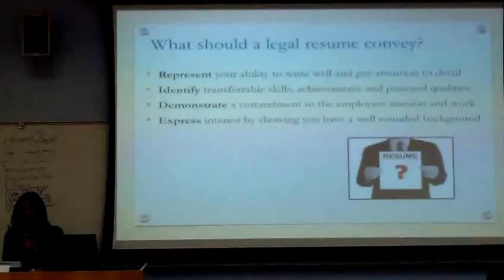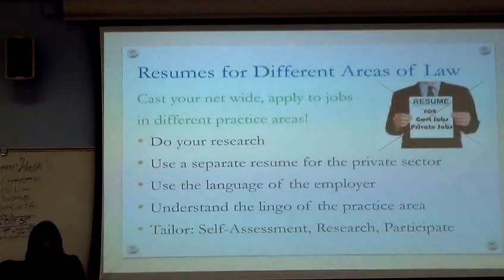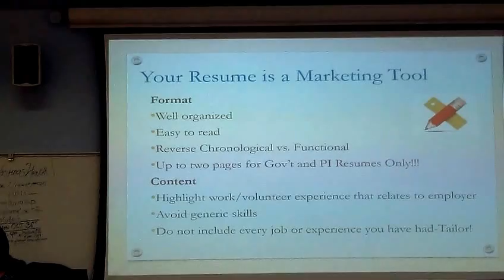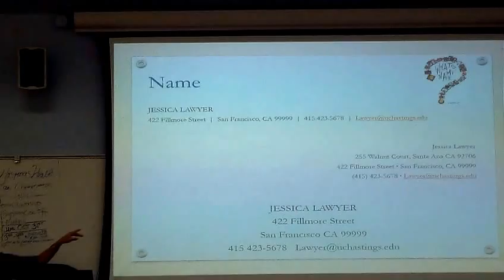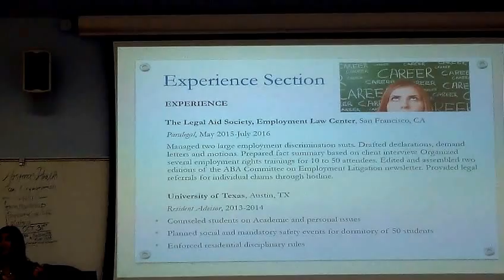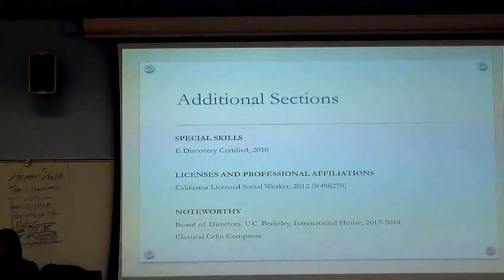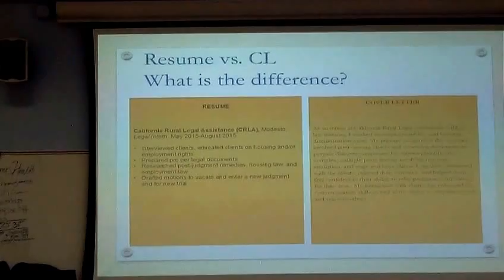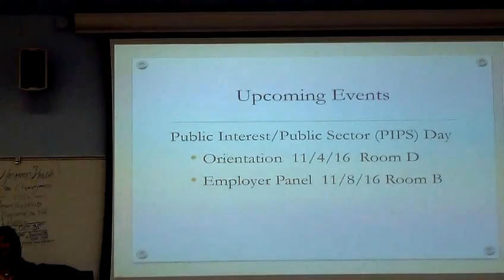Make Your Government/Public Interest Resume Shine!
This workshop covers the basics of a law resume for the public sector, how PI/PS law resumes differ from traditional ones, and how to make YOURS the most effective it can be.